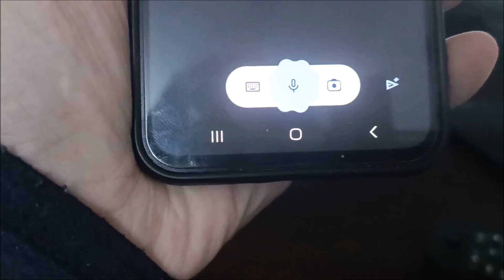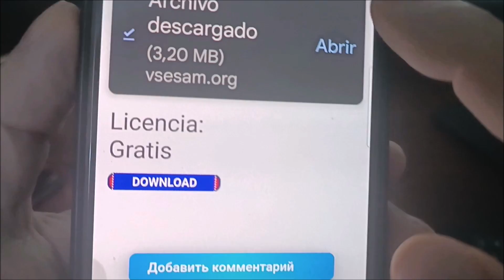Como activar siri samsung A54 | Como tener siri en samsung A54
Сomo activar a siri en android samsung a54